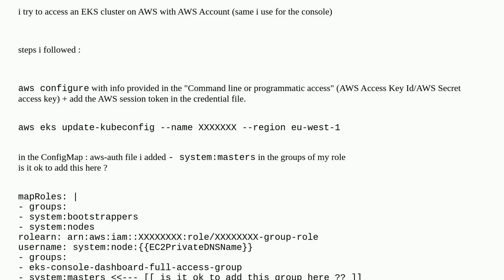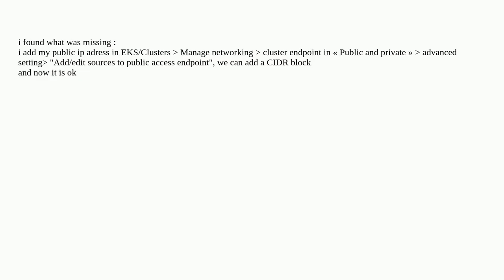EKS cluster access - aws-auth : add groups in mapRoles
A special thanks goes out to the community

  kubectl kubernetes eks amazon-web-services